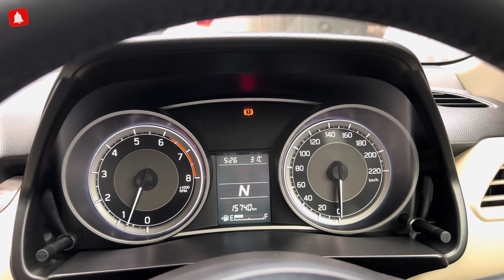Maruti Suzuki dzire automatic ZXI 2022 model for sale.